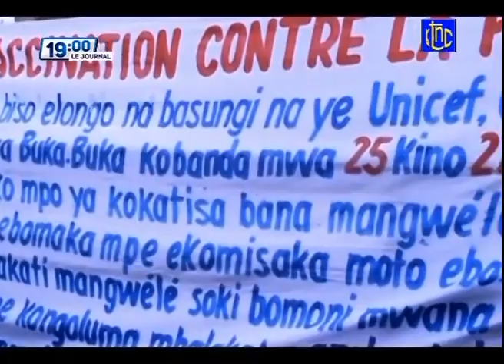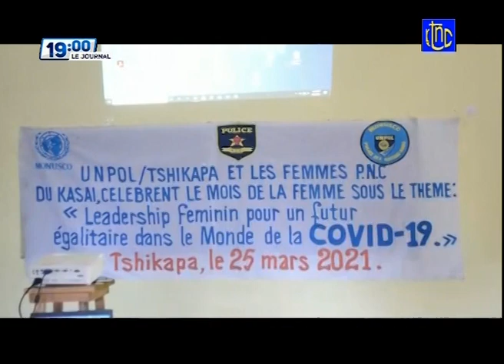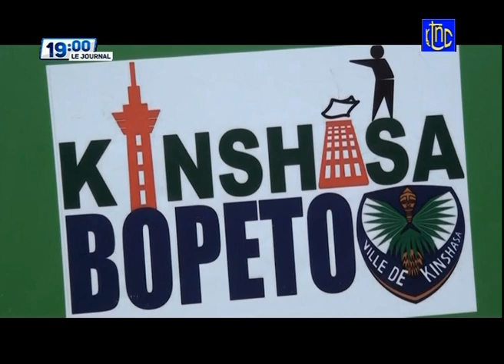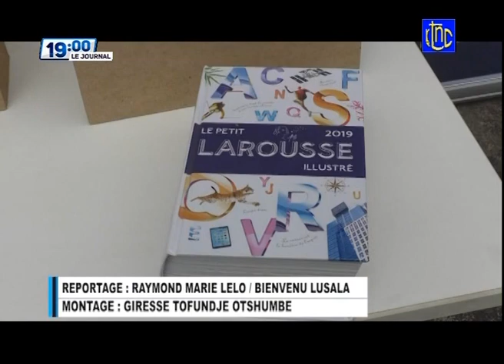🔴 RDC : SUIVEZ LE GRAND JOURNAL DE CE VENDREDI 26.03.2021 | RTNC